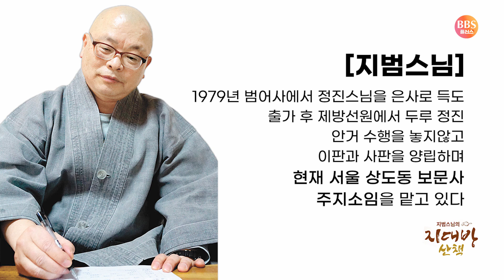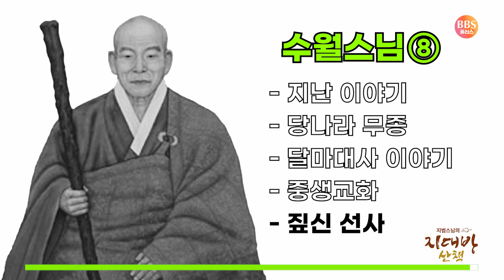중생교화를 위해 힘쓰시다_ 수월스님 ⑧ [큰스님썰]│지범스님이 들려주는 큰스님 이야기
▶타임코드✔
00:00:00 지난 이야기
00:03:06 당나라 무종
00:04:51 달마대사 이야기
00:08:50 중생교화
00:11:15 짚신 선사

큰스님들의 일화를 맛깔나게 풀어드리는 지범스님의 지대방 산책 시간!
출연 : MC 정준영 아나운서 , 상도동 보문사 주지 지범 스님
출처 : 라디오 무명을 밝히고 - 지범스님의 지대방 산책 (2021년 11월 24일)

▶음관수월선사音觀水月禪師

수월 선사는 경허 선사의 삼월三月로 불리는 혜월慧月. 만공滿空 중 맏이로, 경허 선사께서는 만공은 복이 많아 대중을 많이 거느릴 테고, 정진력은 수월을 능가할 자가 없고, 지혜는 혜월을 당할 자가 없다고 하셨다.

선사는 1855년 충남 홍성에서 태어났다. 일찍이 부모님을 여의고 남의 집 머슴살이를 하다가 29세 되던 해 경허 스님의 친형인 서산 천장암 주지 태허성원v太虛性圓 스님을 은사로 출가하였으나, 글을 배우지 못하여 땔나무를 해 오는 부목負木과 공양주 노릇을 하다가, 어느 날 법당에서 예불 중 천수다라니를 듣고 바로 외워 나무를 하거나 밥을 지을 때 일심으로 암송하였다.

1986년 지리산 천은사 선원 상전암의 토굴 우번대에서 정진하실 때에도 자주 방광하시어 지금도 마을 이름이 방광리라 불리고 있다. 그 후로 수많은 방광(放光)과 이적(異蹟)으로 자비행적(慈悲行蹟)을 나투시면서 금강산 유점사 마하연선원조실로10년간, 오대산상원사, 순천정해사, 황악산직지사, 지리산천은사 상선암, 화엄사, 쌍계사칠불암 등에서 유행교화流行敎化하시며 경허스님의 발자취를 따라 묘향산 중비로암, 천마산사복사, 회령백천사, 만월산 월명사 등에서 보림과 교화의 행각을 계속하였다.

1928년 7월 16일 세수 74세 법랍 45세로 간도 수분하의 한 계곡 바위에 알몸으로 짚신을 머리에 이고 좌탈입망 하셨는데, 동국대학교 도서관에 소장된 일제시 발간된 불교잡지(불교지 55호)에 의하면 화장시 주야로 7일간 방광 하셨다고 기록되어 있고 당시 아침에 보니 눈위로 남쪽을 향해 걸어가신 발자국들을 남겼다고 전해지고 있다.

설명 출처 : 사단법인 음관수월선원